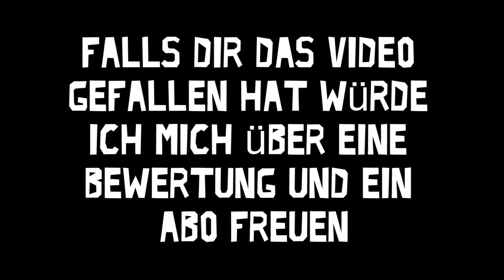Ich STEHE unter STROM 🐻 Limbo #07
gameplay, german, deutsch, lets play, walkthrough, facecam, spiel, indie, puzzle, rätsel, 2D, part
Hier öffnen für mehr Infos zum Spiel und Links :)

Barney spielt das düstere Indie Puzzlegame "Limbo"...Mal sehen wie oft er stirbt^^

Developer: Playdead, Double Eleven
Publisher: Playdead, Microsoft Studios
System: PC
Language: German/Deutsch

Solltet ihr darüber etwas kaufen (nicht zwingend das verlinkte), bekommen wir eine kleine Provision. Euch kostet es aber keinen Cent mehr :)